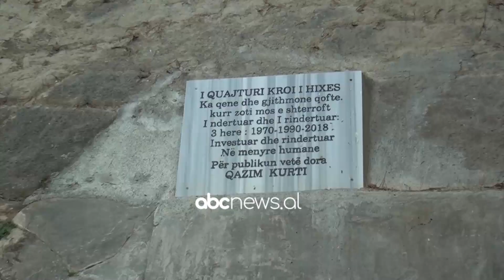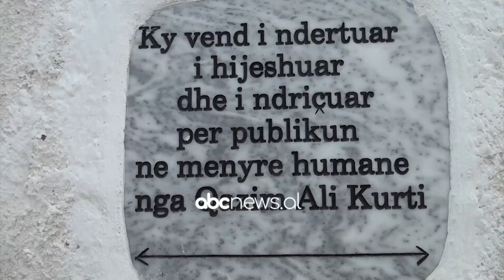Historia e veçante, njihuni me 87-vjeçarin qe ndriçoi Bubqin | ABC News Albania